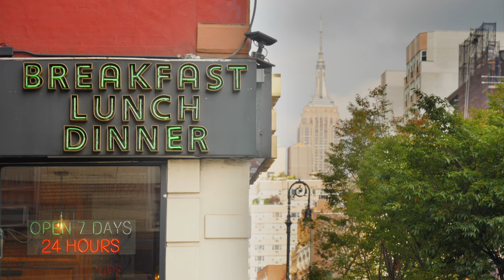Finding Your Voice | Diner Banter, an Improv Comedy Web Series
Heather uses her good eye.

Diner Banter - an entirely improvised, bite-sized comedy series. 🍿🎉
Four friends meet up at their favorite diner to laugh and commiserate about everything—and we mean EVERYTHING—except for the major world events changing their lives as they know it.

Created by Gayatri Bahl, Melanie Chandra, Surina Jindal & Reema Sampat
Directed, Edited & Produced By Gayatri Bahl

Additional Credits
Story Producer : Melanie Chandra
Cinematography : Ronnie Bhardwaj
Original Score / Sound Design : Rushi Vakil
Production Design : Huda Haqqani
Sound Recording : Alistair Farrant
Color : Damon Beirne
Styling : Liya Thachil
Makeup : Jasmine Rahman
Makeup : Arfana Jasar
Hair : Natalie Restrepo
Titles & Graphic Design :  Reema Sampat
Camera Assistant : Daniel Rodriguez
Production Assistant : Anuj Goyal
Production Assistant : Rohan Sheth
Production Assistant : Shreya Maha
Sound Programming : Shubham Raval
Audio Production : Aaditaal Music Project
Subtitles : Saga Translations
Equipment & Studio Location : Youtube Studios
Special Thanks Timothy Cooper & Ankush Jindal